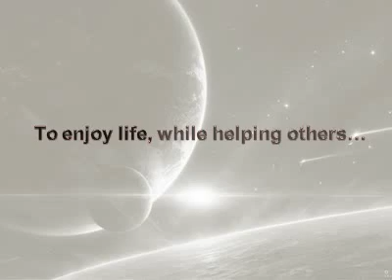phyto pharma inc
PHYTO Pharma Inc. was created to offer the very best in nutrition and opportunity to Filipinos and the world. Based on a foundation of strength and ingenuity, PHYTO Pharma is poised to revolutionize the Health and Wellness industry, to provide solutions that work by promoting human nutrition as the key for healthy living.
We offer business concepts that will give lots of opportunities to every Filipino who wants to explore their "Entrepinoyal" spirit.  We are a company that empowers every Filipino to give his share in shaping our country to become a better place for our children and  the future generations.
Love Life... Live healthy and be wealthy!